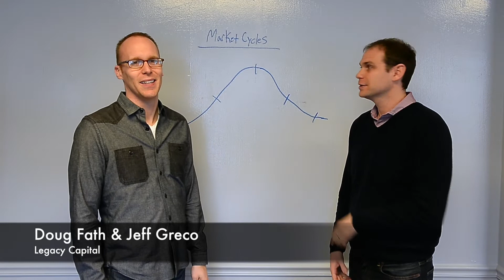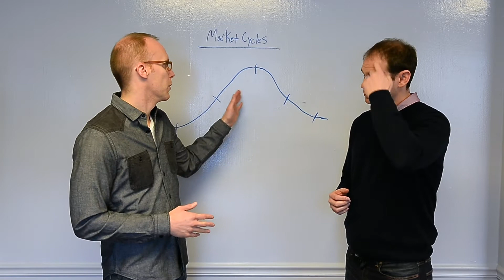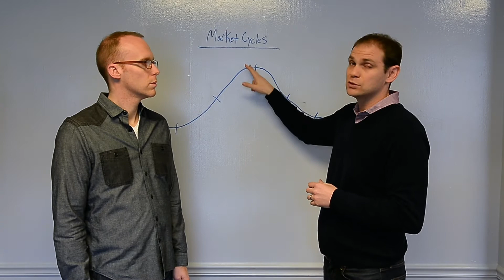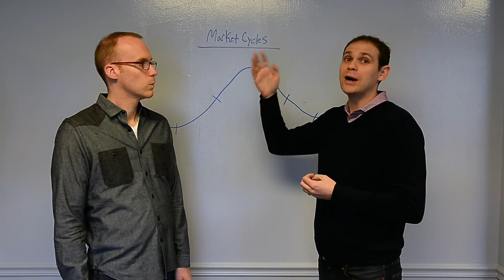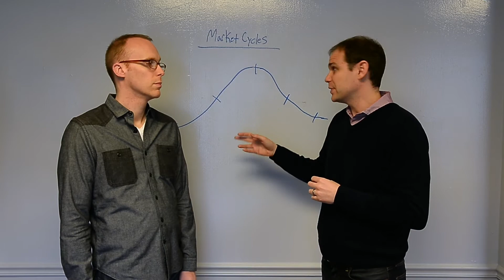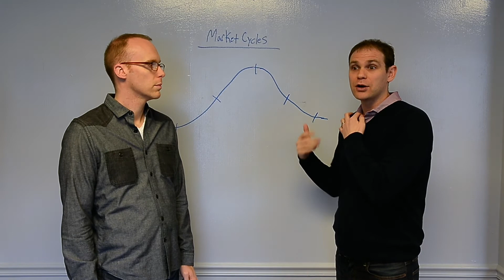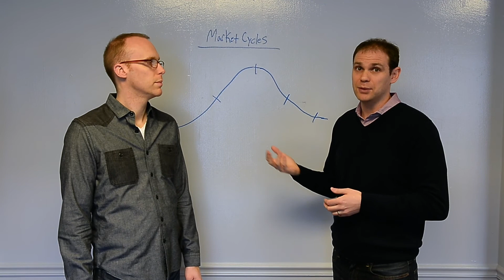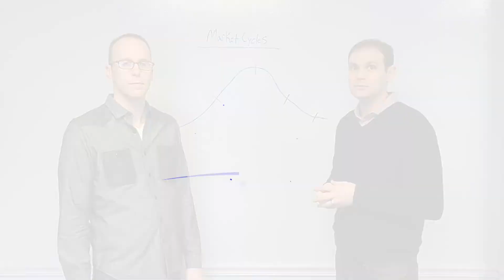Market Cycles: What Happens When The Market Changes?